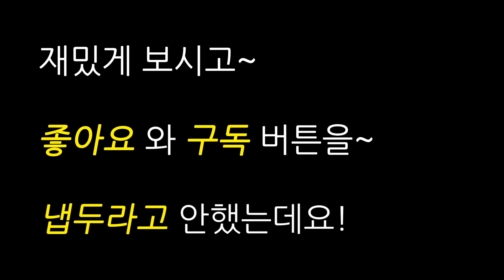(괴ASMR) 찰떡아이스 치즈떡볶이맛 먹방 ASMR